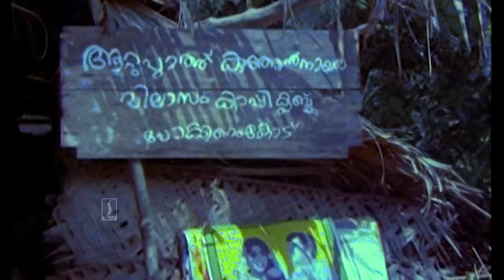ഇവിടുത്തെ യുഡീസിയാ...നല്ല കുട്ടിയാ..Malayalam Movie Scenes | Kalpana Comedy | Dr. Pashupathy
The comical film introduces us to a small village and its funny characters. The narrator informs of its developments and day-to-day activities. Soon, it slowly focus to the problems discussed in the Panchayat office (fights do occur between two factions in a comical way), in which the main problem is the absence of a veterinary doctor. The leaders of the opposition faction, Nanappan and Uthpalakshan, gives a final ultimatum to the Panchayat president Unnikannan Nair to resign his post if he can't find a vet within days.The residents of a distant village are ecstatic when a new vet arrives to treat their pets. But unbeknownst to them, the vet is actually a conman trying to earn some quick cash.

Produced by V. C. George
Starring
Innocent
Rizabawa
Parvathy
Nedumudi Venu
Jagathy Sreekumar
Kuthiravattom Pappu
Jagadish
KPAC Lalitha
Kalpana
Narrated by M. G. Soman
Cinematography Santosh Sivan
Production company Saga Films